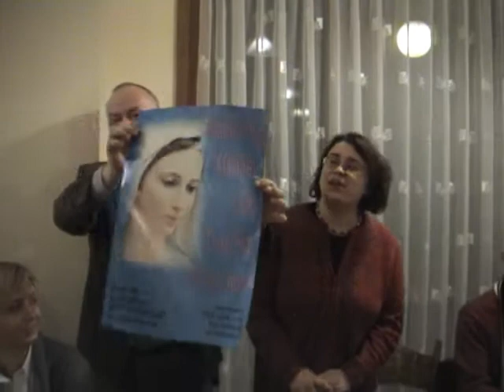dz wsp09 2